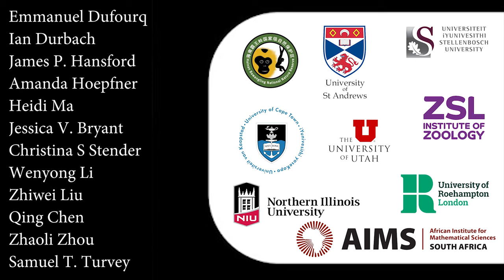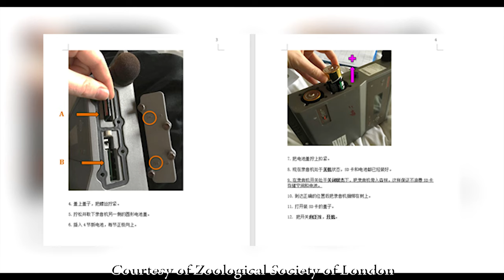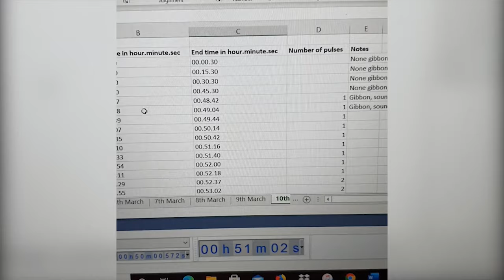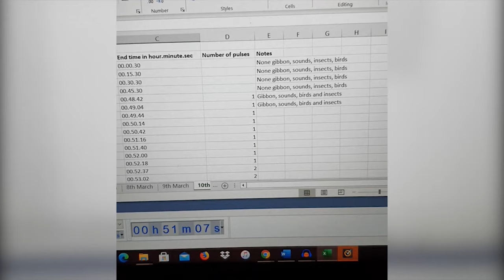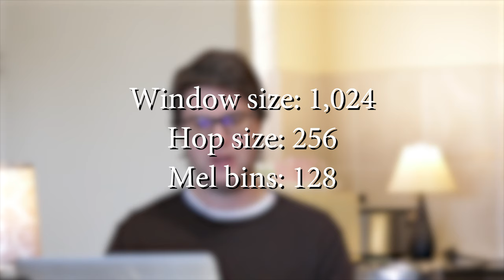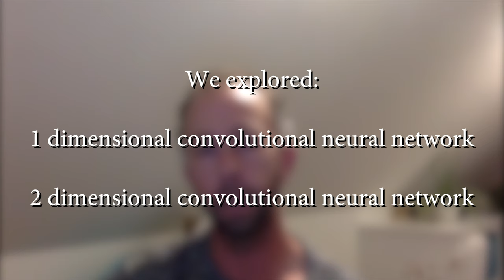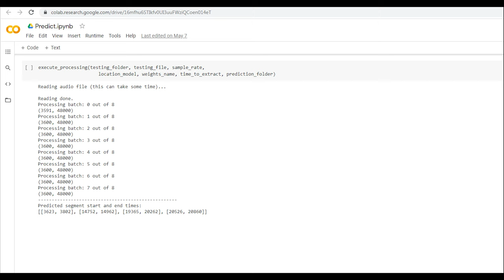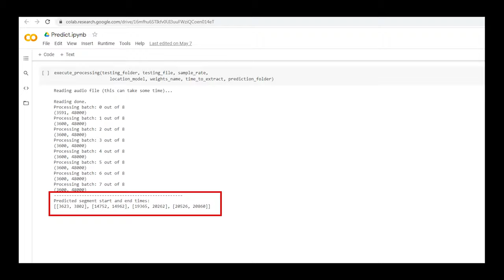Automated detection of Hainan gibbon calls for passive acoustic monitoring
Conference talk presented at the 2nd African Bioacoustics Community Conference 2020

In this talk, we describe a joint collaboration between researchers from around the world on using machine learning techniques to automatically detect the vocal calls of the world's rarest primate species, the Hainan Gibbon.

Machine learning and bioacoustics
Deep learning and bioacoustics
Machine learning passive acoustic monitoring